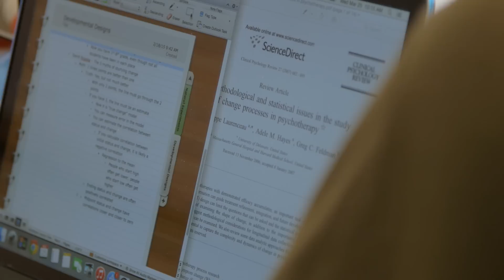Identity and Mental Health Counseling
Eva Wilson is investigating identity development of multiracial adults at the Lynch School of Education. During her graduate study, she had the opportunity to serve as an advocate at the Jeremiah E. Burke high school and connect young women with professionals at Boston College.

Discover how the Lynch School of Education graduate programs can impact you today:

Produced by Sean Casey
Office of News & Public Affairs, Boston College